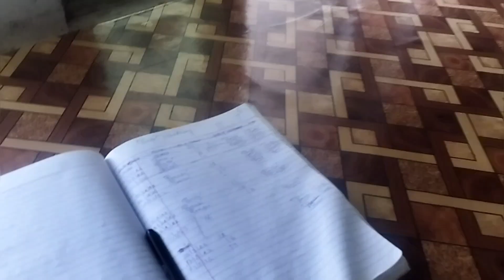Ramadan Day-5 vlog || what is Happening in our College😱 ,i can,t do this?thesuhailvlogs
myself suhail from kashmir
i am nowadays living in Delhi for my studies.

i share the hostel life experience with u guyz...
& i explore some places of Delhi which i also upload on my channel...

i hope u enjoy my videos ..

nowadays i am sharing .,how i spend ramadan days in hostel.
so diificult for  somedays to do sehriii & iftiyari

SUPPORT AND SHOW SOME LOVE